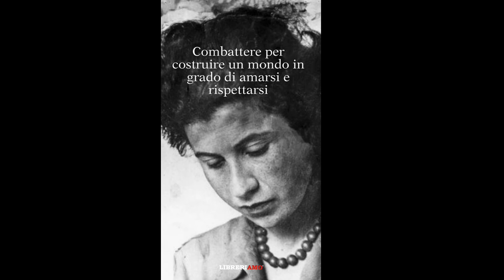Etty Hillesum - la storia della scrittrice morta nei campi di sterminio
👉 La storia Etty Hillesum
Questa donna forte, coraggiosa, con un animo profondo e raro, ha raccontato le atrocità dei campi di sterminio e del Nazismo.
Lo ha fatto però con le parole della speranza.
Nel periodo più buio della storia, la Hillesum ha saputo trovare la propria libertà.
È diventata un “cuore pensante” in grado di dedicarsi al bene, piuttosto che subire solo il male.
👉 Un grandissimo insegnamento, quello di Etty Hillesum, che possiamo leggere e interiorizzare grazie alle pagine del suo diario pubblicato negli anni ‘80.
🩸 Nel giorno della memoria, vogliamo ricordare chi ha saputo, attraverso le parole, lasciarci un compito:
FAR SI CHE QUEL TIPO DI ODIO, NON TORNI MAI PIÙ.
📝 Ricordiamo oggi e ogni giorno, l’importanza della memoria, per un presente migliore.

🖋 Stella Grillo